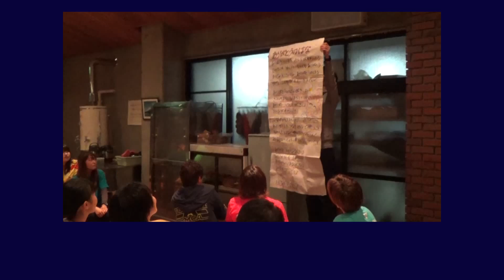YVLFでの「ありがとうの花」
「ありがとうの花」
作詞・作曲：坂田修
収録：第28回ユースボランティア・リーダーズフォーラム
2015年9月11日～13日　於：東京ＹＭＣＡ山中湖センター